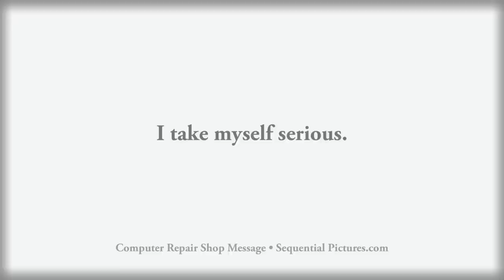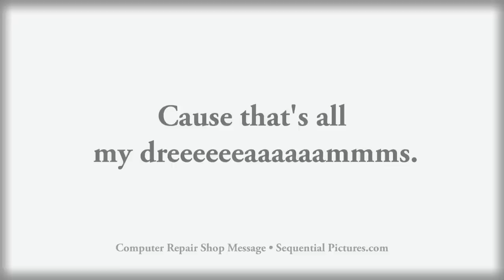Compooter Doctor Message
I worked at a computer repair shop many years ago and one of my days was half-spent getting this message out of our proprietary messaging system, to save it for posterity.  The message made that day brighter and subsequently every other day that I've listened to it since.  Thanks, little guy.  I hope your dreams come true!